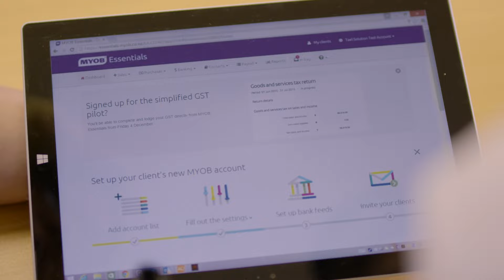Meet Natasha McDowall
Natasha McDowell is an accountant with a clear focus on providing value to every client interaction she has. She's certainly not shy when it comes to asking hard questions of her clients to help learn why they're in business and what they want to achieve.